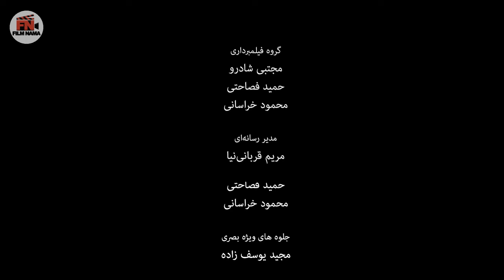Film No. 17 Soheila - Full Movie | فیلم سینمایی شماره 17 سهیلا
روایت‌کننده داستان دختری میانسال است که زمان ازدواج او به تأخیر افتاده و با توجه به مشکل ژنتیکی که دارد در تلاش است که هر چه سریعتر ازدواج کند تا...
بازیگران
 زهرا داوودنژاد
مهرداد صدیقیان
بابک حمیدیان
احسان امانی
کارگردان و نویسنده: محمود غفاری
تهیه کننده: سید امیر سیدزاده .